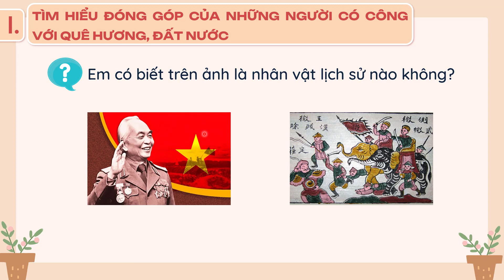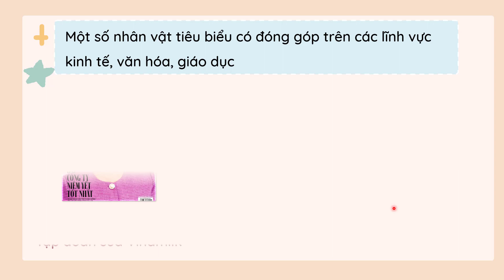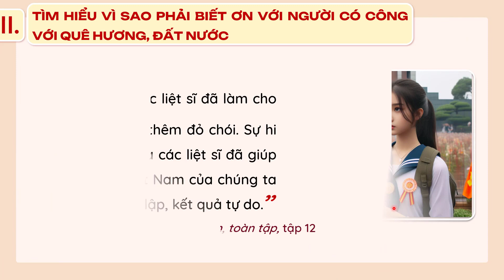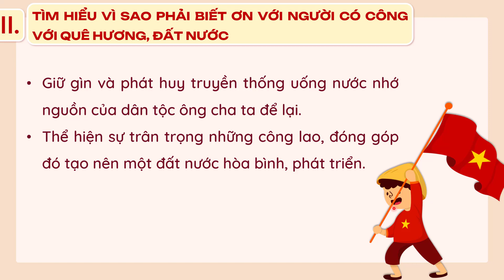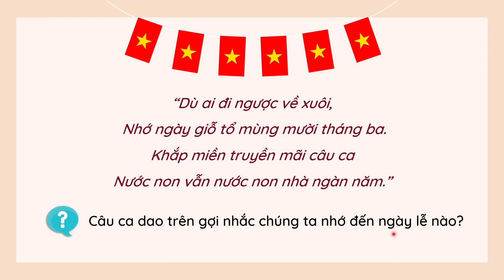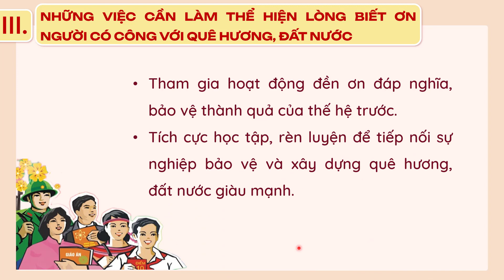Bài 1: Biết ơn người có công với quê hương, đất nước - Đạo đức 5 [OLM.VN]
Sau bài học này, các em sẽ:
- Hiểu vì sao cần phải biết ơn những người có công với quê hương, đất nước.
- Đề xuất những việc làm thể hiện lòng biết ơn người có công với quê hương, đất nước.